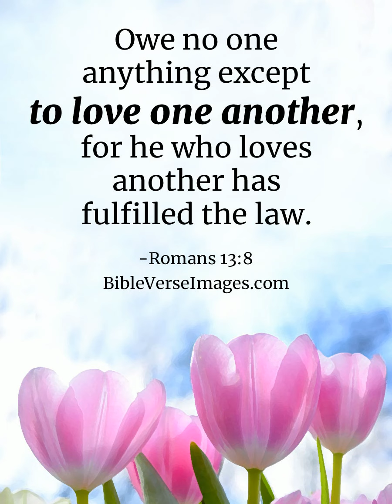The debt of love 3rd Nov Kannada